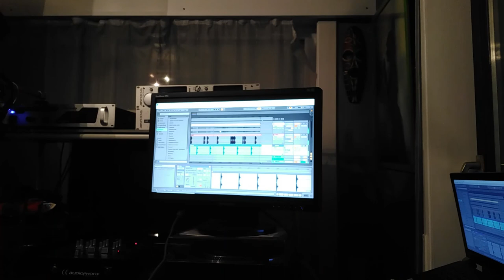Beat Making - Louis Armstrong I Won't Dance (By Kuzz Tchitchi Noisez)